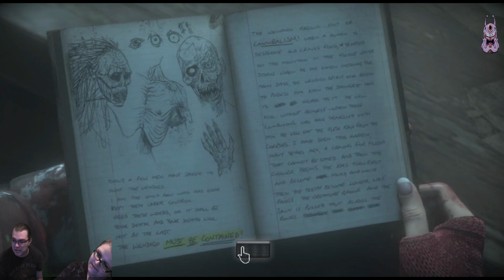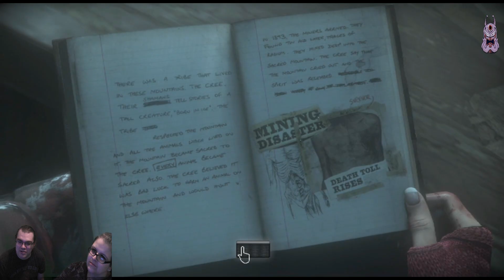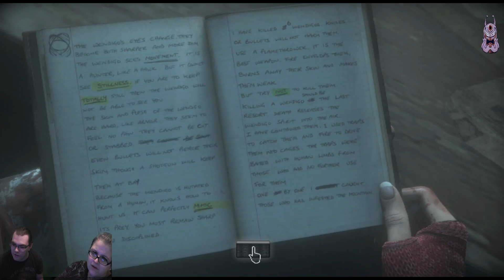Until Dawn Part.11 Crazy Old Man Jeb!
Welcome back to this years Halloween Special! We are now visited by the Mountain man who some of the group have already ran into while others thought he was the killer. now the truth and all the clues will come together at last everyone will be in the know! -Tobias